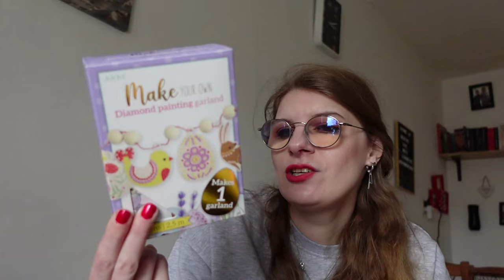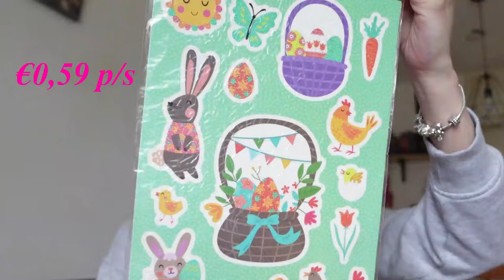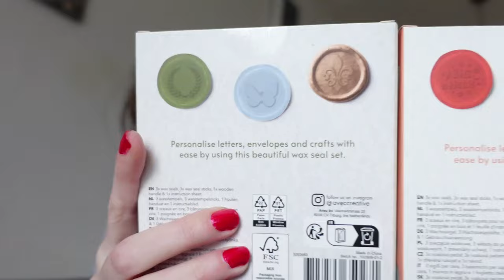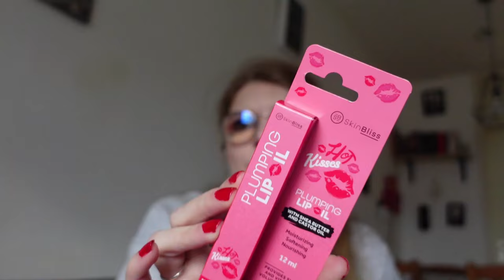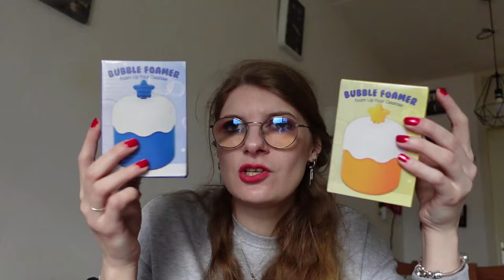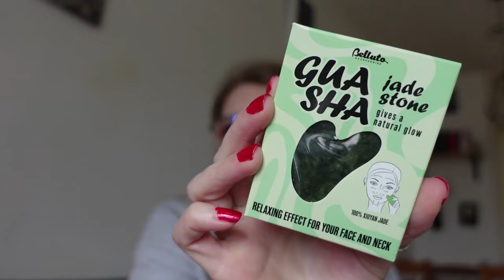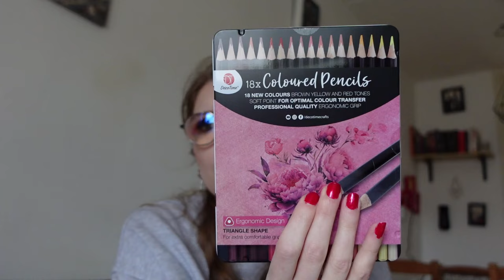Action shoplog februari 2024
In deze video laat ik zien wat ik kocht bij de action.